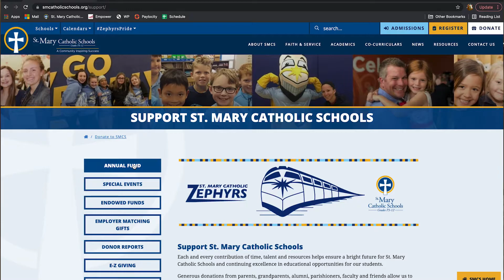St. Mary Catholic Schools Annual Fund 2021-22: Alumni Giving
The St. Mary Catholic Schools Annual Fund 2021-22 has launched! Gifts impact every student, every teacher, every day.